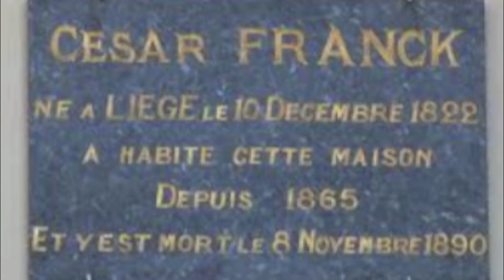M. Kanka I. Klansky, C. Franck - Sonata for cello and piano in A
Ivan Klánský - piano

Sonata for cello and piano in A (1886) from the original for violin and     piano
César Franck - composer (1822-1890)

1.Allegretto
2.Allegro
3.Recitativo - Fantasia. Ben moderato-Molto lento-Molto lento e    mesto
4.Allegretto poco mosso